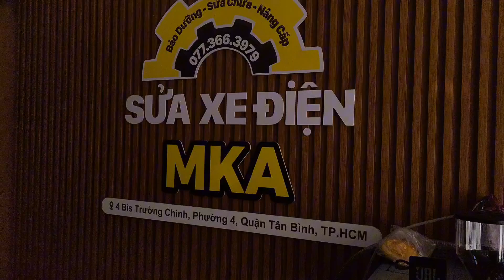Bố thắng đĩa xe điện Vinfast Evo - Feliz S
Lựa chọn bố thắng đĩa rất quan trọng vì nó là phù tùng bảo vệ chúng ta trên mọi nẻo đường
Sửa Xe Điện MKA ra mắt sản phẩm bố thắng đĩa MKA sử dụng cho xe Vinfast Evo và Feliz S
Đồng hành cùng quý khách hàng trên mọi nẻo đường

Xe hỏng thì ghé ủng hộ em nghen 😁
Sửa Xe Điện MKA
⚡️4 Bis Trường Chinh, P.4, Q.Tân Bình, HCM
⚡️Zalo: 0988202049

😍 Đừng quên follow “MaxSpeed Biker Vlog” để đón xem những video tiếp theo nhé! Thank you!